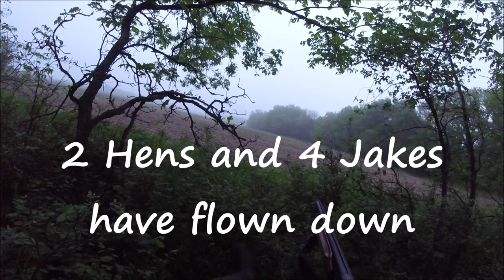Turkey Hunting "Doubled Up"/Huntin the South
In this video I get set up early in the morning on 2 hens and a gobbler that I roosted the afternoon before. Turns out there were 4 jakes with them. I was able to get the gobbler and one of the jakes to fill my 2 tags.